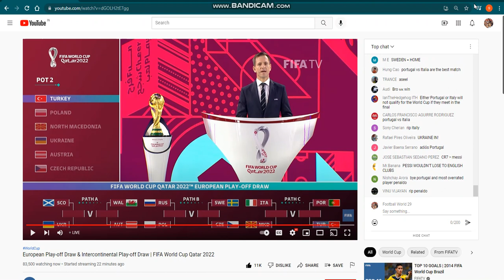OH MY GOD!! WC Qualifiers | Italy and Portugal In Same Path